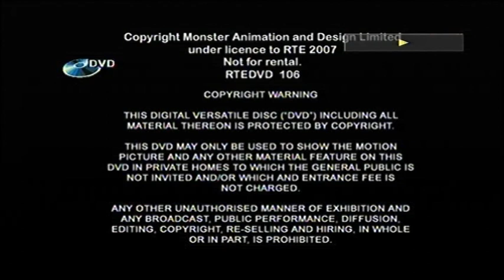Original DVD Opening: Fluffy Gardens: Paolo the Cat and other stories (Ireland Retail DVD)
Here are the Titles From My 2007 Ireland DVD Opening of Fluffy Gardens: Paolo the Cat and other stories

1. RTÉ Warning screen
2. DVD Menu
3. Fluffy Gardens Intro